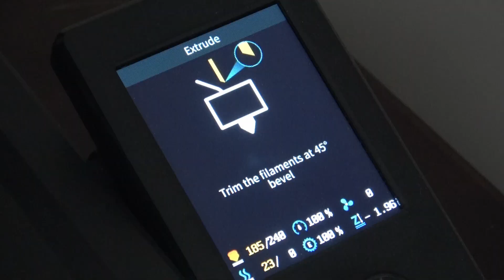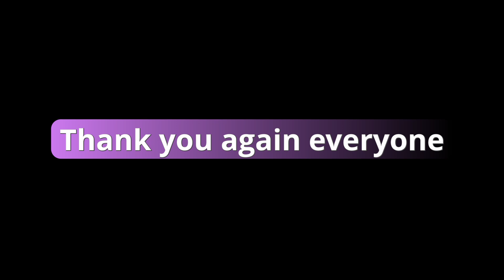DR650 Dash is now on Thingiverse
Dino’s Tinker Shed, S5, Ep9, The DR650 dash is on Thiniverse
Well everyone, the dash is now available for download and printing, again, I am not an engineer or a CAD specialist, so this is not guaranteed to be perfect or even durable enough to last the test of time. Those who do print this out are asked to send feedback or improvements they have made and help make it better.
Again, this is free to download and modify, all I ask is you upload any changes free of charge so the community can have access.